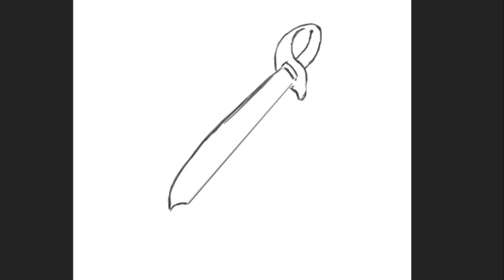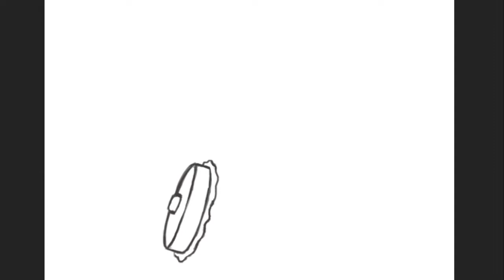Cutlass & Cogs - Digital Illustration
Digital sketches for Catherine Stein's book Dead Dukes Tell No Tales. The cutlass represents Sabine, and the cogs represent Cliff. The illustrations appear separately at the top of each chapter and together at the front and back of the book.

[ Warnings for anyone sensitive to jerky motion/movement - there's some zooming in and out and moving around the screen ]